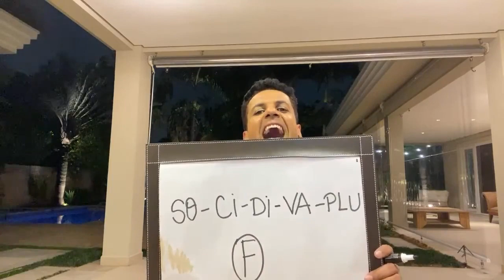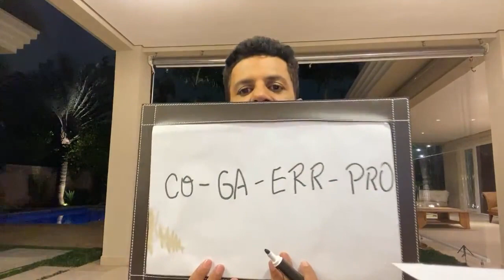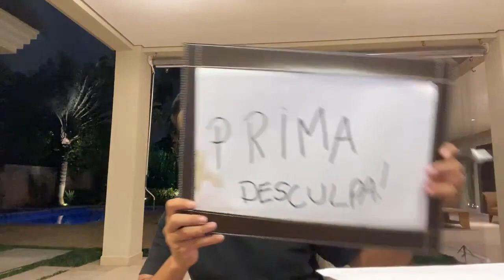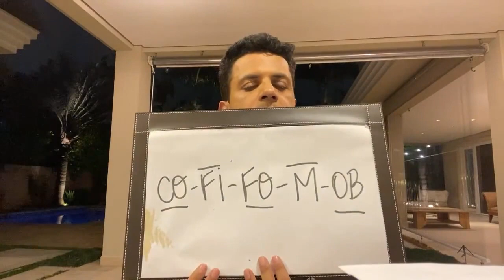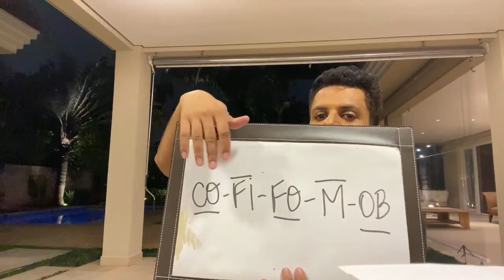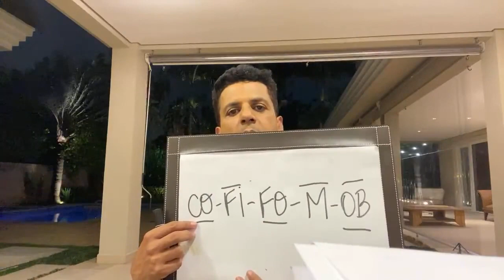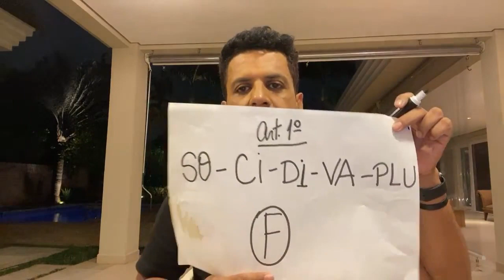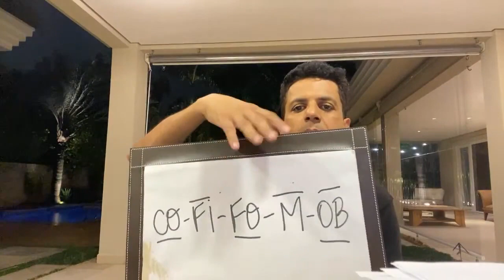7 MACETES PARA PASSAR EM 2021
7 MACETES PARA PASSAR EM 2021